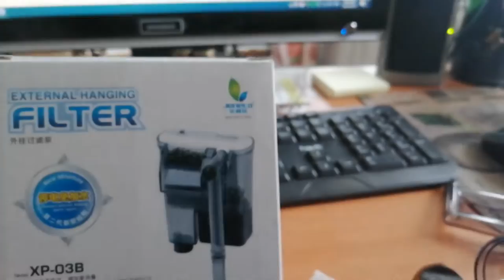Аквариум 5 литров в офисе. Новый фильтр.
Решил поставить фильтр в аквариум 5 литров.